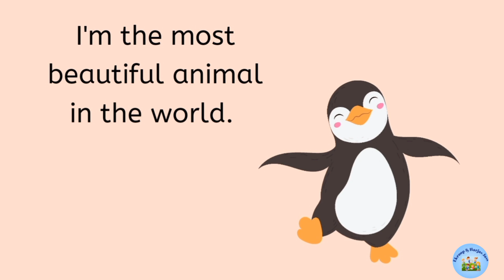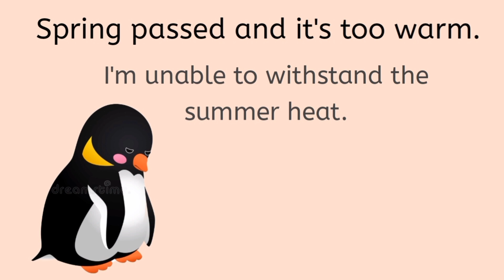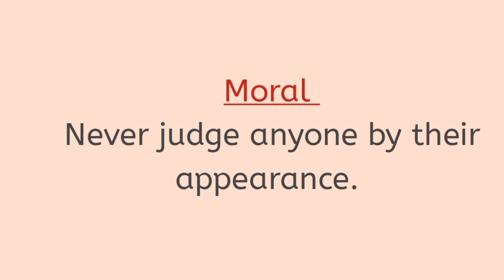The Camel And The Penguin Story l Story in English l Story l Moral story l 2 minutes story l